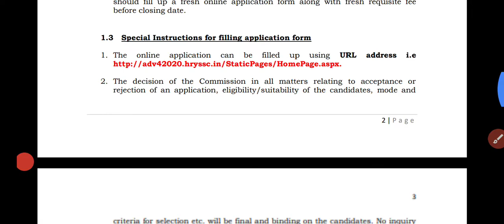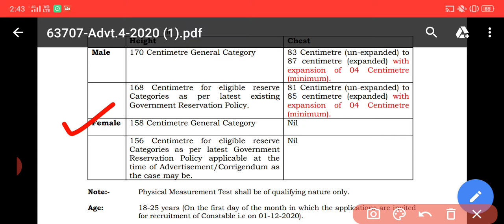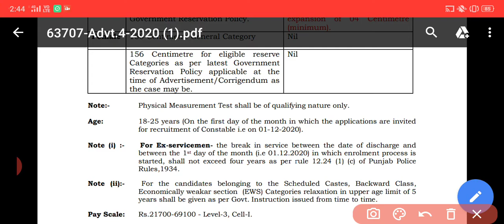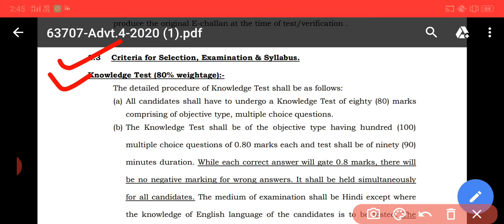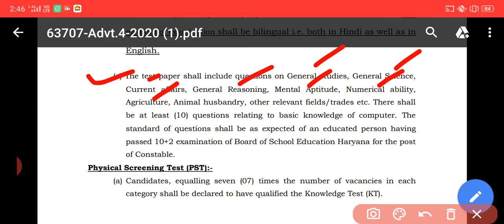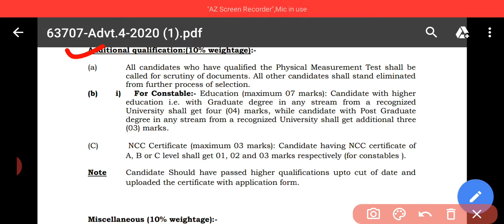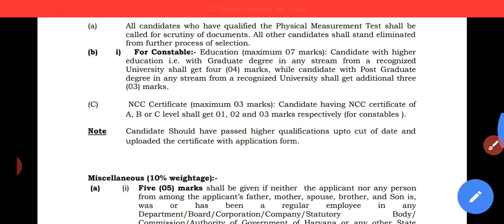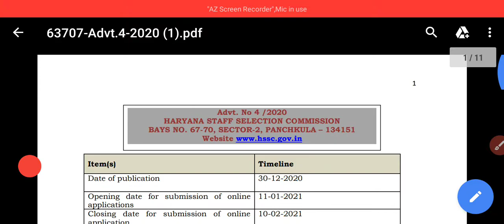Haryana police constable notification 2021 | Haryana police constable new vacancy 2021 |HSSC NEWS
Haryana police constable notification 2021 | Haryana police constable new vacancy 2021 |Haryana police 2020 | HSSC UPDATE NEWS

नमस्कार साथियों इस वीडियो के माध्यम से हरियाणा स्टाफ सिलेक्शन कमीशन द्वारा जारी हरियाणा पुलिस कांस्टेबल भर्ती 2020 21 के नोटिफिकेशन के महत्वपूर्ण बिंदुओं पर चर्चा की गई है